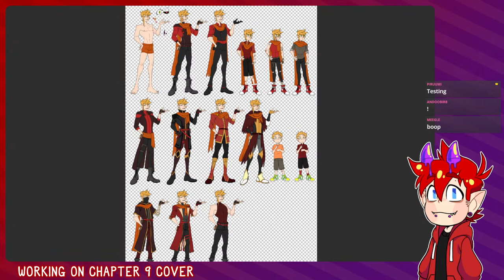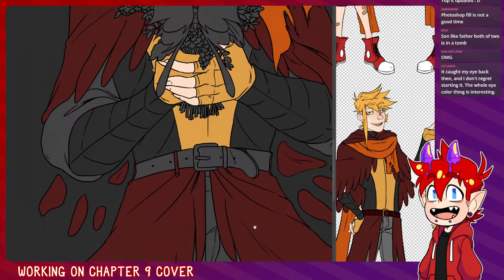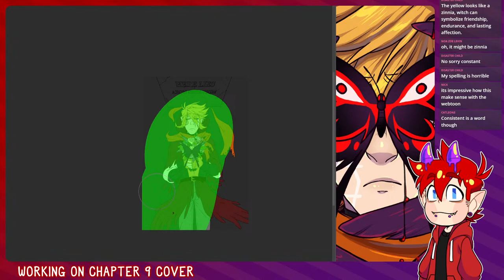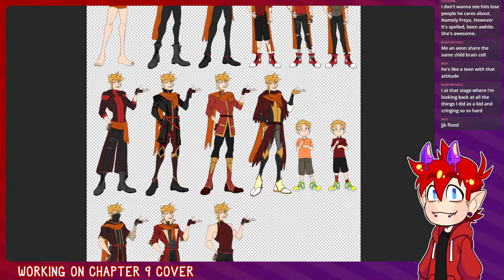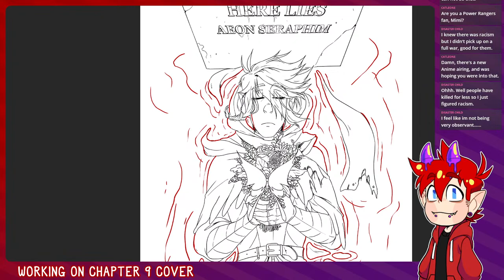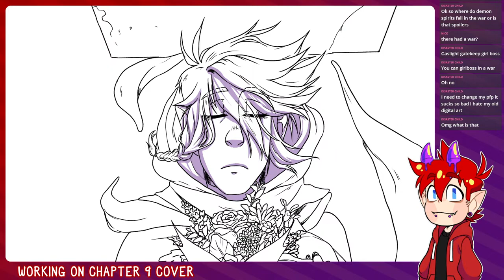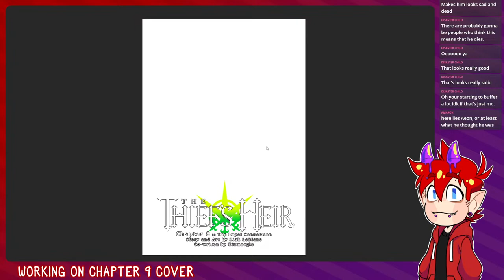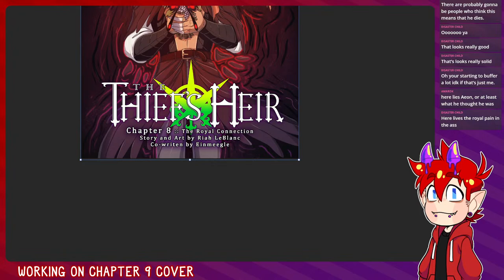Art Stream [ Colouring Cover ]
Welcome  to my Art Stream!!

Chat Rules::
BE KIND!
No Spamming.
Keep chat relevant to topics discussed.
Don’t reveal sensitive topics about yourself.

Tablet :: Huion Kamvas Pro 24
Art Program ::
-Adobe Photoshop CC 2021
-Clip Studio Paint V.1